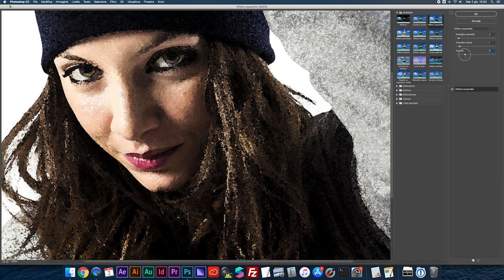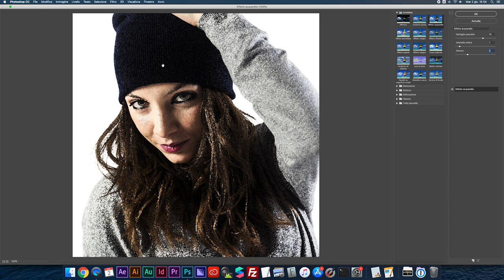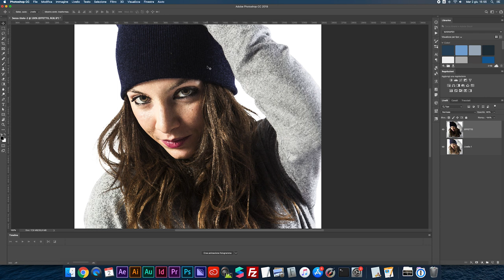FILTRI DI PHOTOSHOP - Effetto Acquarello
Ecco come funziona l'Effetto Acquarello di Photoshop!